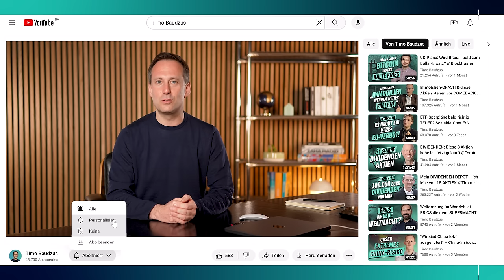Die geheimen Tricks der Banken mit Aktien! Prof. Holger Graf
Holger Graf ist Prof. für Finanzmanagement, ehmaliger Banker bei Goldman Sachs und einer der besten "Finfluencer" Deutschlands. Heute gibt uns der Finanzprofi einige exklusive Einblicke hinter die Kulissen der Investmentbanken. Warum haben die Profis immer einen Info-Vorsprung vor uns Privatanlegern? Mit welchen Tricks arbeiten sie beim Trading und wie können sie Insider-Infos legal weitergeben? Zudem gibt uns Holger einen Einblick, wie er die aktuelle Rallye beurteilt und warum eine Banken-Pleite ziemlich bullisch wäre. Viel Spaß mit meinem Gespräch mit Prof. Holger Graf!

All materials used in this video are sourced from Envato Elements and are used under appropriate licenses.

Time Stamps:
00:00 Intro
2:23 Warnung von Hedgefonds
3:42 Arbeiten bei Goldman Sachs
4:57 Brüllerei im Investmentbanking?
5:49 Regiert Goldman Sachs die Welt?
7:07 Wie traden Banker Aktien?
9:35 Ist das Insiderhandel?
10:42 Beispiel für Flow-Trading
12:18 Umsetzbar als Privatanleger?
14:40 Krasse Kursbewegungen (siehe Zalando)
16:15 Unfairer Vorteil (Pre-Closing-Calls)
17:50 Geheimer Aktien-Trick (Graubereich)
19:53 DIE Strategie von Profis
22:08 DER Vorteil von Privatanlegern
23:53 "Hedgefonds sind scheiße"
25:02 Tricks von Finfluencern?
27:38 Finfluencer-Werbung verbieten?
29:53 Holger: 100 Aktien im Depot?
31:45 Droht Unheil am Aktienmarkt?
33:46 Rezession positiv für Aktien?
35:13 "Bankenpleite ist bullisch!"
36:50 Neues Goldilocks-Szenario?
37:58 Fake News zu Geldschöpfung?
40:13 Rolle der Kreditprüfung
41:09 Holger: Krypto im Depot?
42:40 Bitcoin und Gold nutzlos?
45:11 Fazit